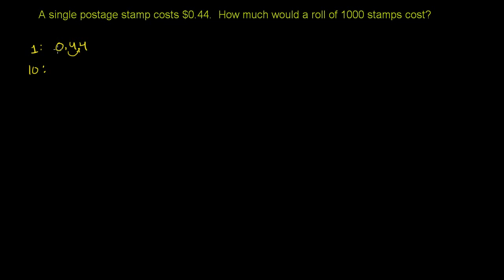Moltiplicazione Di Decimali Per Potenze Di Dieci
Traduzione in Italiano del video
Multiplying a Decimal by a Power of 10